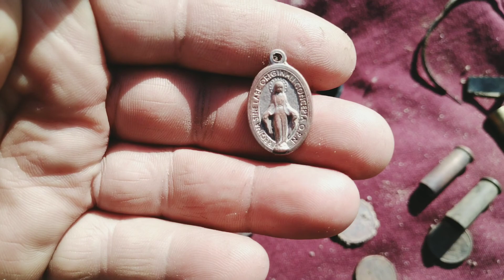VEJAM QUANTOS ANÉIS SAIU HOJE equinox 600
GO FIND 66

VANQUISH 340

VANQUISH 440

VANQUISH 540

EQUINOX 800

GOLD MONSTER 1000